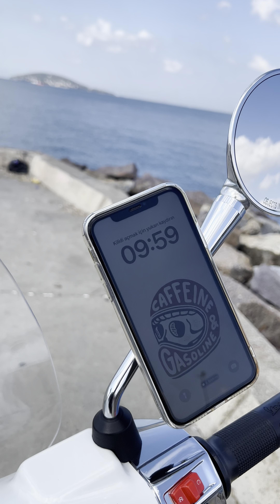VESPA SCOOTER TELEFON TUTUCU / PHONE HOLDER - SP CONNECT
Montajını ve ürünün detaylarını videoda görebilirsiniz.

In this video, I'm showcasing the SP Connect phone mount for my Vespa scooter. 📱🏍️ This universal model is compatible with all motorcycle mirrors and ensures secure phone usage. You can see the installation and details of the product in the video.

Eğer bu videoyu beğendiyseniz, beğen butonuna basmayı ve yorum yapmayı unutmayın! 🤘

İyi seyirler! 🚀